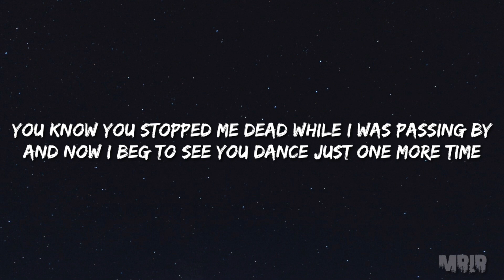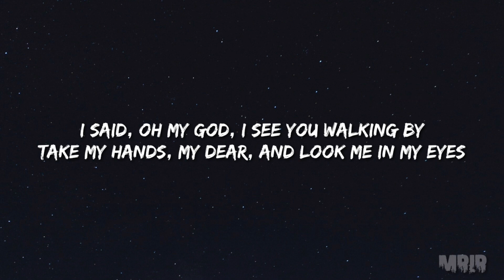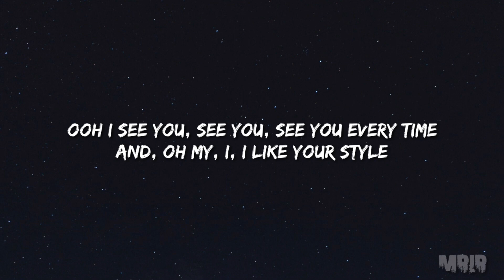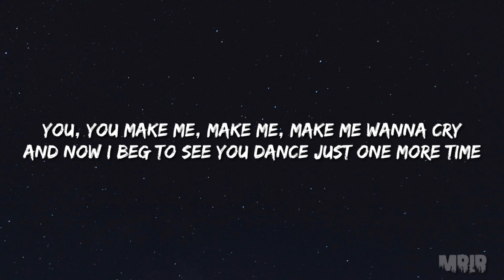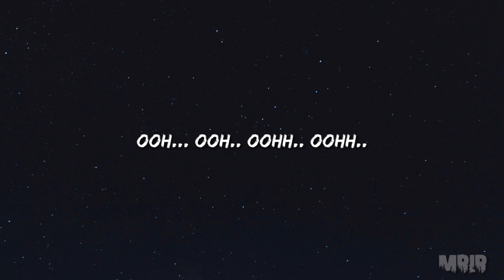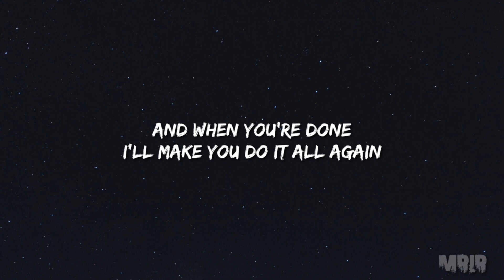TONES AND I - DANCE MONKEY KARAOKE Instrumental With Lyrics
LYRICS:
Ohhh I
See you see you seen you every time
and oh my I, I like you style

They say
Move for me
Move for me
Move for me

I said
Oh my god I see you walking by

They say
Move for me
Move for me
Move for me
They say
They say
Move for me
Move for me
Move for me

Oooooo

They say
They say
Move for me
Move for me
Move for me
They say
They say
Move for me
Move for me
Move for me
All again